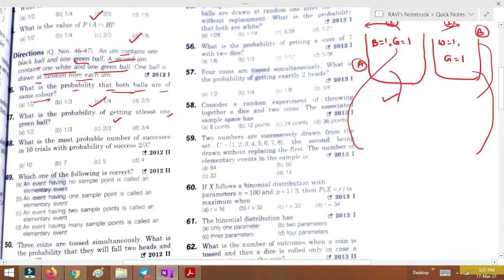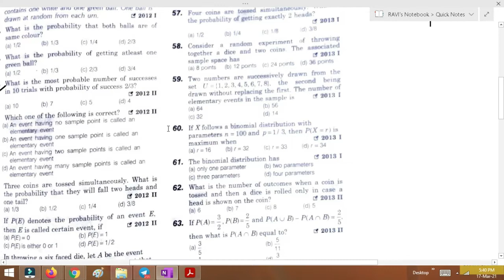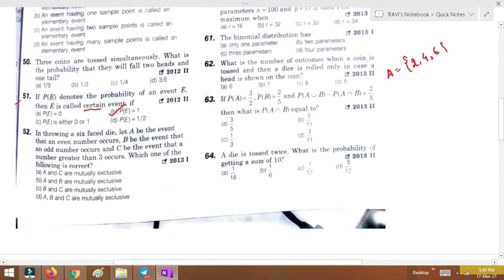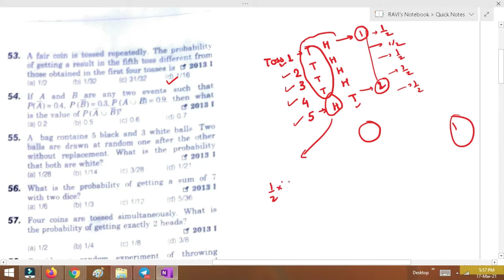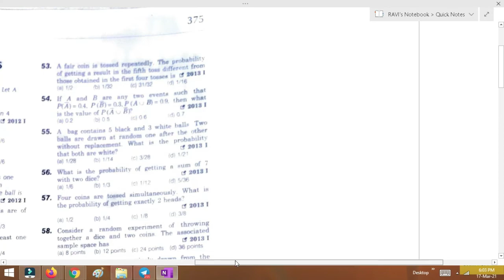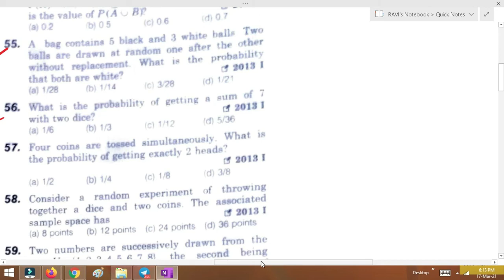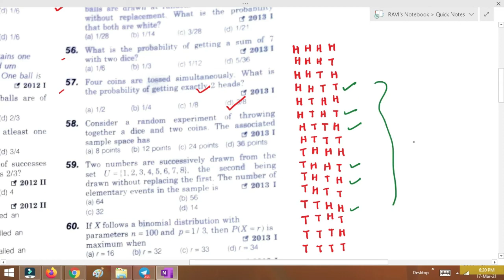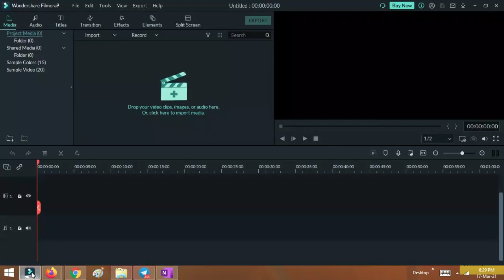Probablity Previous year Questions Solved by Ravi Ranjan Sir